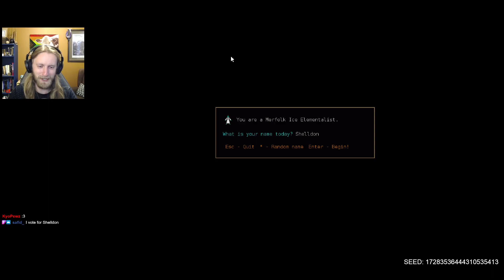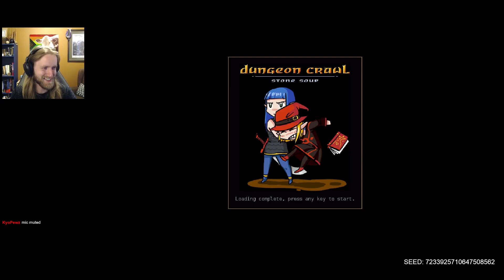DCSS: Blizzard - Ice Merfolk Part 1 | Dungeon Crawl Stone Soup 0.30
Time to fuel the storm, with Qazlal!